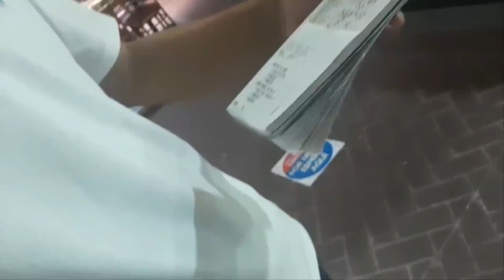😱PIDIENDO LO MISMO QUE LA PERSONA DE ENFRENTE | Ana Maria Rocha